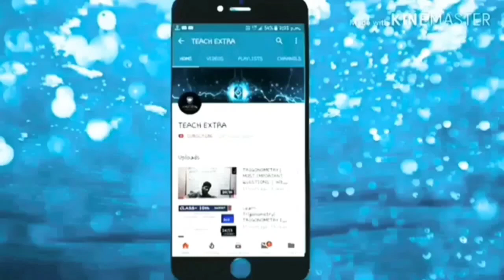बिहार शिक्षक नियोजन | BIHAR STET LATEST NEWS | BY GAURAV VERMA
👉 आप जुड़ सकते हैं हमारे TELEGRAM CHANNEL से जहां आपको PDF, STUDY MATERIAL, TODAY QUESTIONS QUIZ और VIDEOS LINK मिलेगा